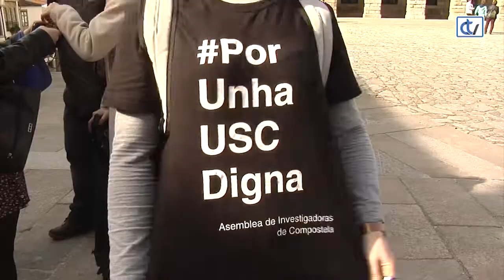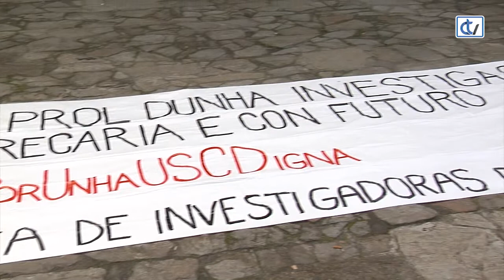Invesigadores da USC contra a 'discriminación'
Un colectivo de investigadores da USC concentrouse diante do reitorado para facer unha serie de reinvidicacións, xa que, segundo explican, atopanse discriminados con respecto a outros contratados pola Universidade.

Neste sentido o reitor explica que hai vontade de buscar solucións e asegura que o problema vén porque se trata de convocatorias da Xunta ou do Ministerio.

A semana que vén veremos se na reunión coa xerencia e os sindicatos se producen avances.